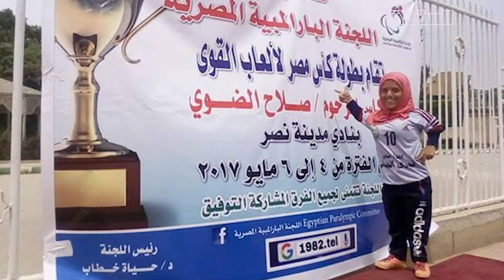حكاية أبطال قصار القامة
قصار القامة دايما مش موجوين في الحُسبان.. بس هما قرروا يغيروا ده وعملوا أول فريق مصري قصار قامة متخصص في الغطس وفي كرة القدم